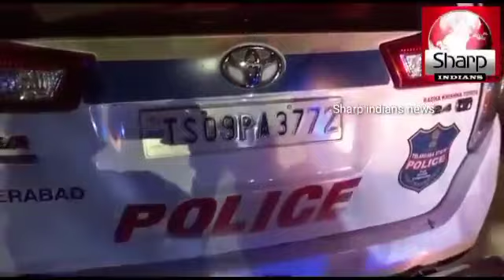Rowdysheeter Hulchul In Golconda..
Golconda Police Station Limits Hyderabad..

Nampally Police Station Ka Rowdysheeter Fareed Quadri @ Mental Fareed Ne Kal  Raat Banjarahills Kay Elaqe First Lancer Syed Nagar Mein Activa Bike Se Police Ki Petrol Car Ko Takkar Dedi Aur Waha Tehre Doosre Gadiou Ko Takkar Dedi ..

Jis Kay Baad Police Ne Isey Pakad Ne Koshish Ki Magar Wo Waha Se Farar Hokar Tolichowki Kay  Pas Apple Hospital Mein Ghuz Gaya ..

Jab Police Ne Isey Pakad Ne Koshish Ki Toh Wo Filmi Andaaz Mein Ek Patient Kay Gale Per Chaqu Rakh Diya Jaise Taise Golconda Inspector Sri. Chandra Shekar  Aur Unkay Constables Ne  Patient Bachaliya ..

Magar Mental Fareed Ne Inspector Aur Ek Constable Per Chaqu Se Humla Kardiya  Police Ne Kafi Mehnat Kay Baad Mental Fareed Ko Giraftaar Kar Kay Golconda Police Station Muntaqil Kiya..